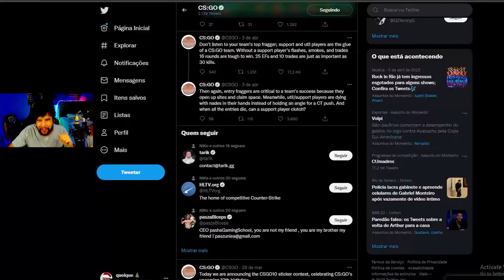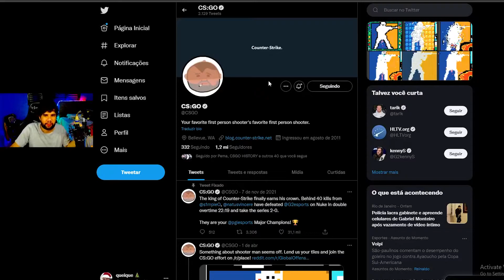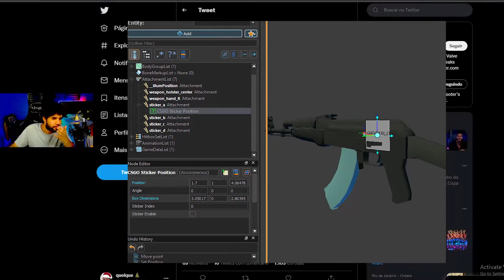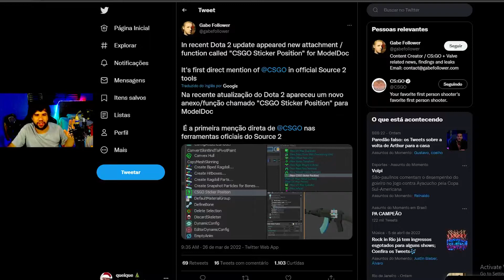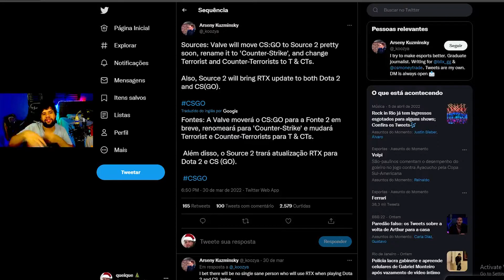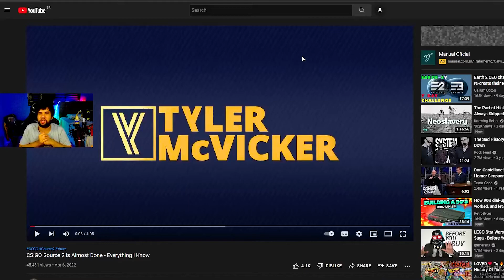A SOURCE 2 VAI VIR PRO CS EM 2022 ? O QUE VAI MUDAR ?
A Source 2 vai vir pro CS em 2022 ? Muita gente se pergunta se o novo motor gráfico vai realmente lançar pro CS:GO nesse novo ano, nos últimos dias começou a ter uma conversa maior sobre o  assunto por umas indicações da Valve e nesse vídeo eu vou mostrar para vocês o que tão dizendo, o que pode mudar e o que a gente pode realisticamente esperar.